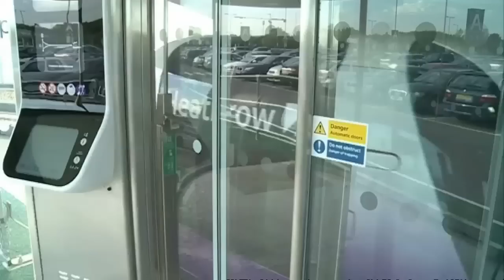Personal transport pods unveiled at Heathrow Airport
Heathrow Airport has begun to transport passengers in computer controlled, driverless, car-sized personal "pods".